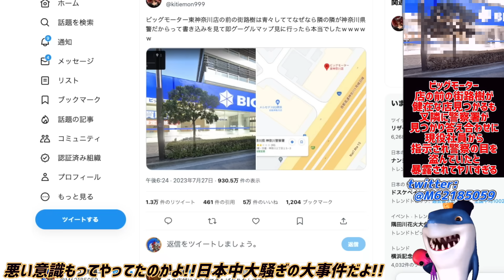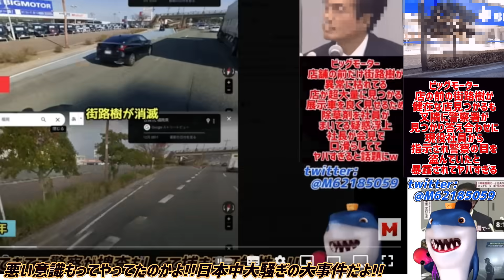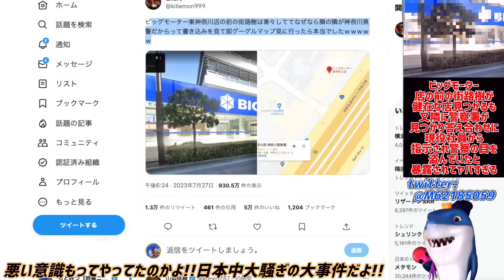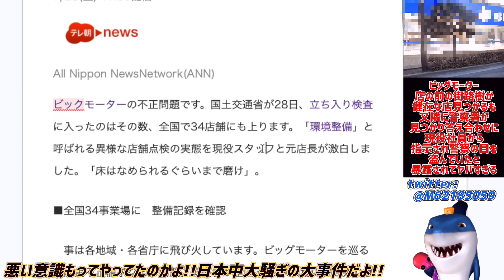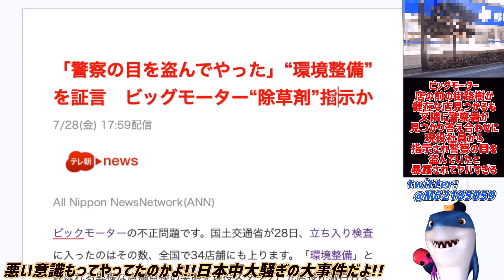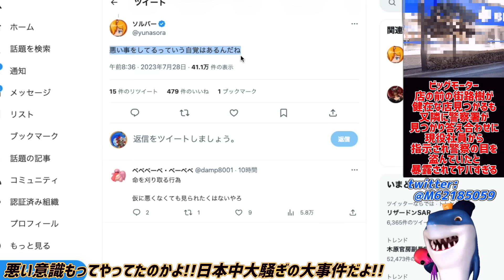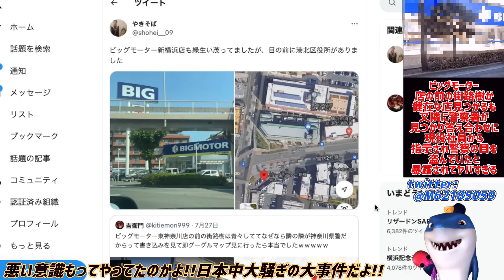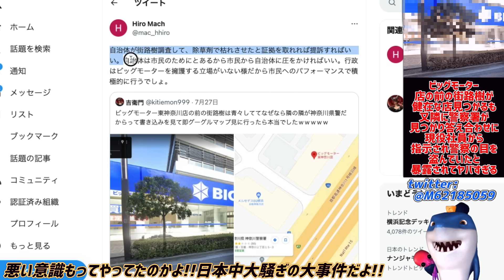【ビッグモーター】店前の街路樹が健在な店見つかるも又隣が警察署だった!!現役社員から警察の目を盗んで除草させられたと暴露されてしまう!!悪い自覚ありながら行うその内容がヤバすぎる!!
わかえりやすすぎるだろこの対応w🤣

参考リンク